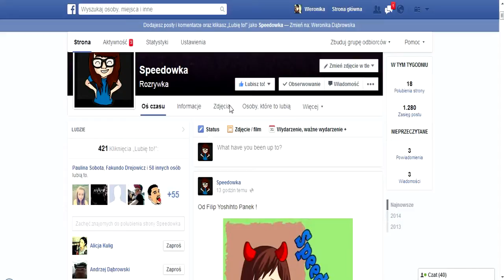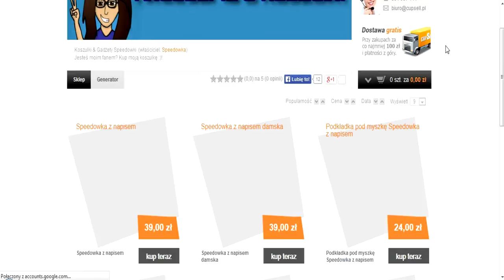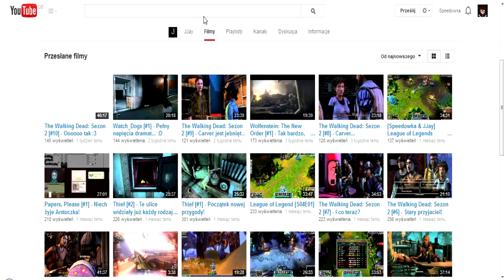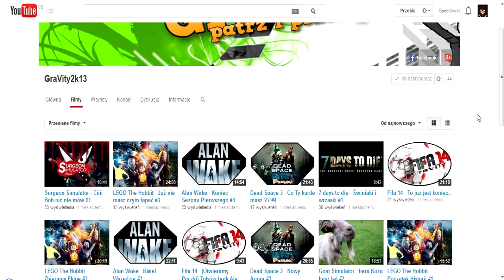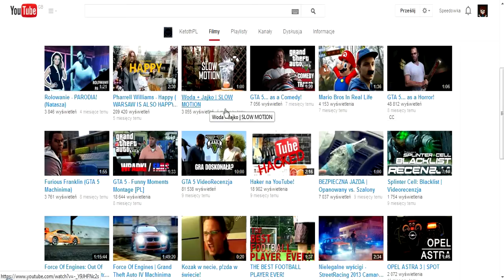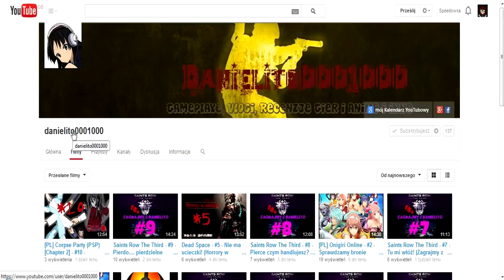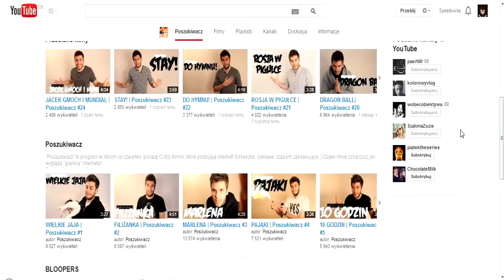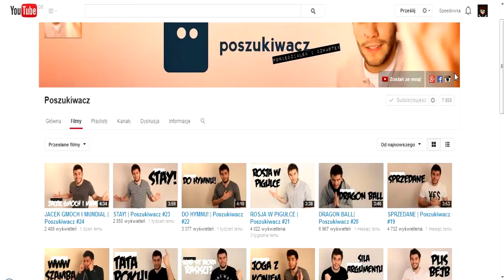[#5] Speed-News - Nowy PC, sklep z koszulkami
✘ Dziękuję za każdy like/udostępnienie/komentarz ♥!
✘ Intro wykonał/a:
JA